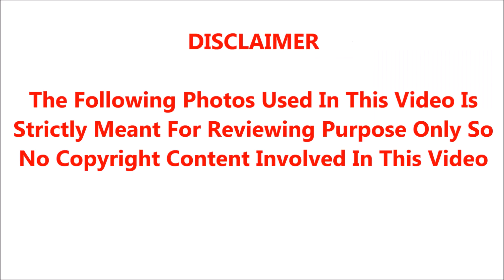40 வயதில் 2 அவரது திருமணம் செய்த நடிகை ராதிகாவின் முன்னாள் முதல் கணவர்; பதறியதும் யாருன்னு பாருங்க!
40 வயதில் 2 அவரது திருமணம் செய்த நடிகை ராதிகாவின் முன்னாள் முதல் கணவர்; பதறியதும் யாருன்னு பாருங்க!